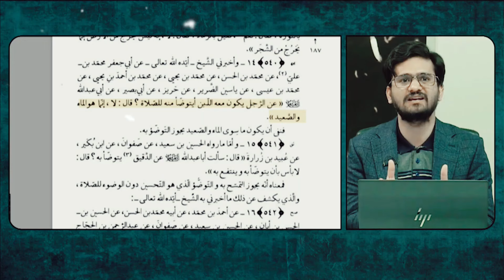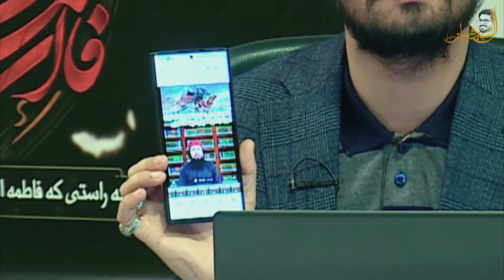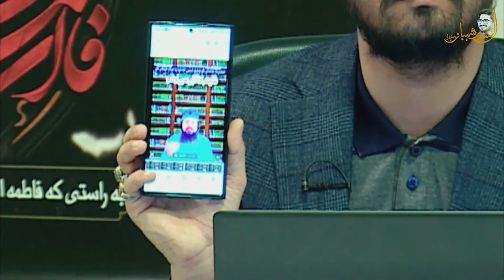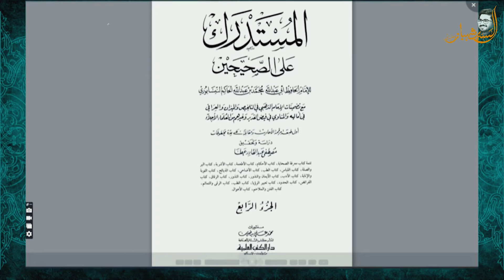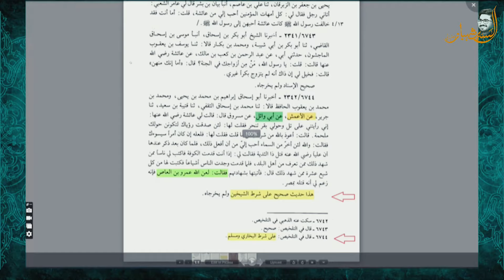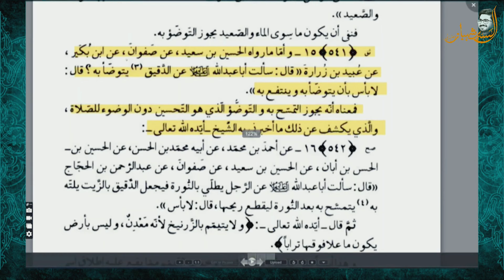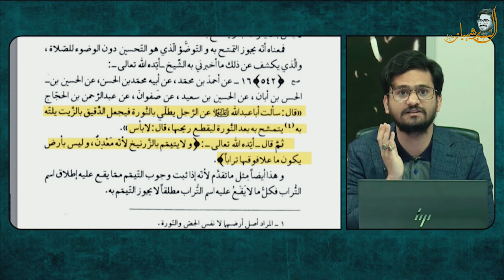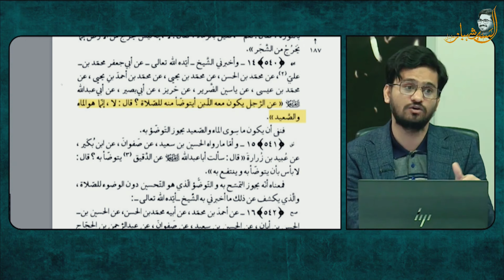Imam Jaffar Sadiq Ny Kaha Wuzu Karo Flour Say | Syed Shahbaz Isfahani | Shia Munazra